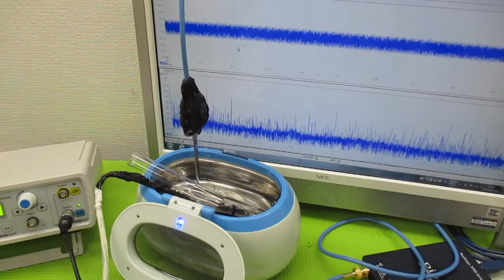超音波伝搬現象の分類